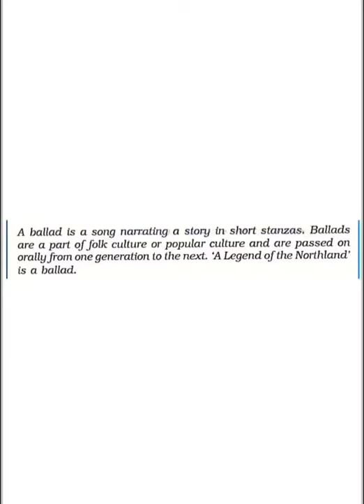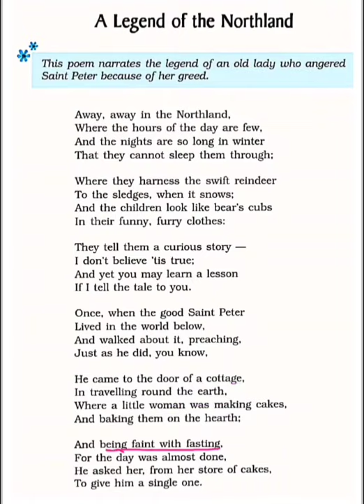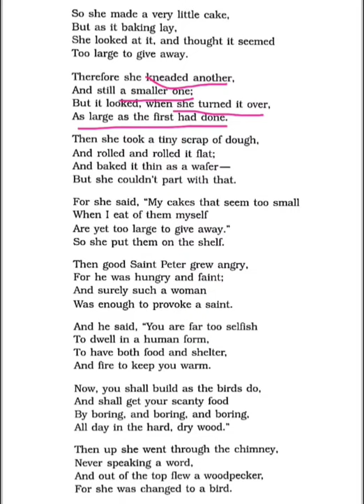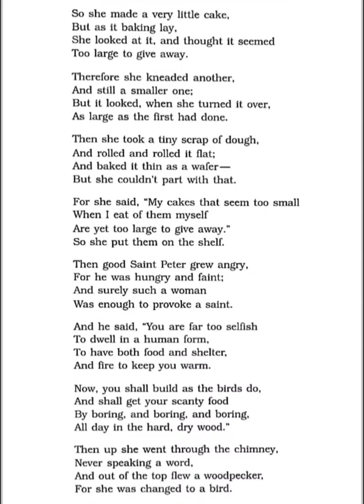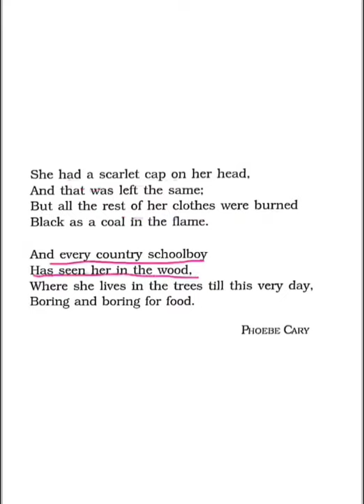A Legend of the Northland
N. G. English Education
UCJ7zH6DjyfzamAUk1lHrkCg
A legend of the Northland poem by phoebe Cary
Fully explained in Hindi#Asimov l Poem 5
The road not taken by Robert Frost
Explanation in Hindi
The Fun They Had -by-Issac AsimovF8feKM